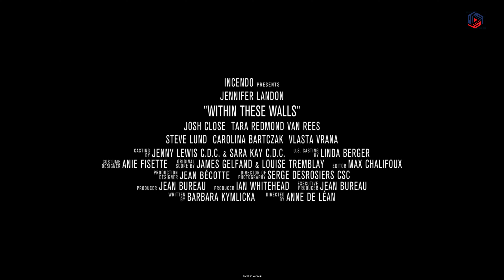Within These Walls (2020) Bande Annonce VO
Des événements étranges affligent une mère célibataire après qu'elle ait rompu avec son petit ami. Alors qu'elle a de la difficulté à faire face à la situation, elle se demande s'il était son protecteur… ou quelque chose de bien plus sinistre.